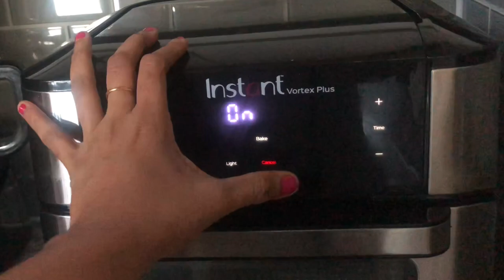Eggless Christmas plum cake| Gluten free cake in Air fryer| No Maida| No sugar| No wheat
Eggless Christmas fruit cake recipe – Moist, soft, light and delicious eggless fruit cake made without alcohol. This simple recipe is one of the most quick & easiest that anyone can make with great success. Most fruit cake recipes call for soaking the dried fruits in alcohol for several days to weeks. But the recipe shared here is an instant one which doesn’t require you to soak them in advance.

Eggless fruit Christmas cake:
Ingredients:
1 fresh orange juice-1 cup
Raisins-2 tbsp
Pistachios-2 tbsp
Sunflower seeds2 tbsp
1 cup buckwheat flour
Pink salt-1/4 tsp
Jaggery-1 cup
Water-1/4 cup
Oil-1/4 cup